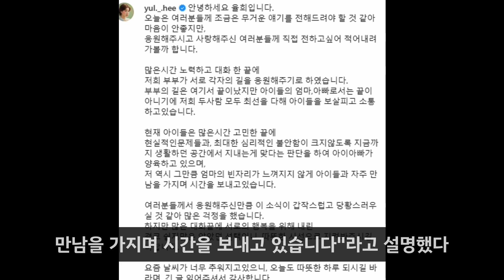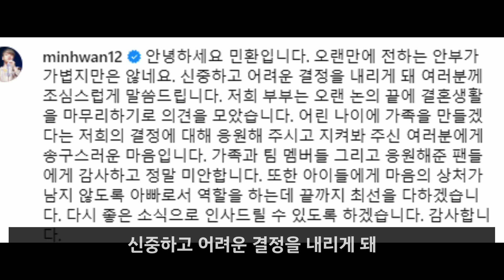아이돌부부 5년만에 파경